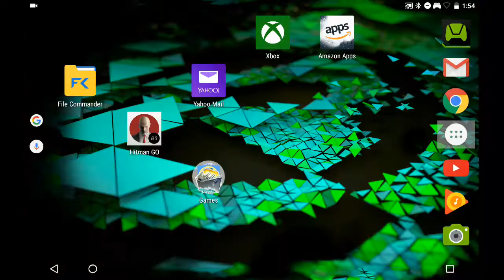Mobile - Evoland gameplay